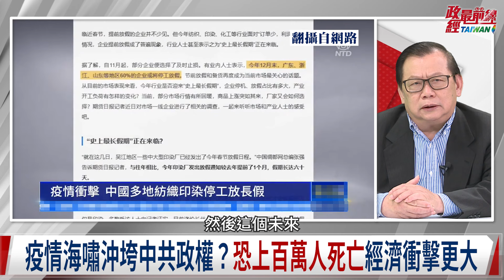[精華]黃澎孝:向台灣拜年? 溫情喊話中不忘兩岸主導權20大前後分水嶺 習近平最焦慮的事 是甚麼?@democratictaiwanchannel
中國議題: 習近平野心下一步 ”兩岸一家親”?
疫情海嘯沖垮中共政權? 治理亂了套 對外戰狼也遭孤立
2023中共絕對不好過 習近平態度轉低調 “自身難保”
中國式現代化 習近平性格五大特徵 末路狂奔成中共危機
中共集體獨裁變一人獨裁 清零3年一夕崩潰 政權危在旦夕
台灣民主成熟政體 習近平非台灣民選總統  要統要獨與他何干?